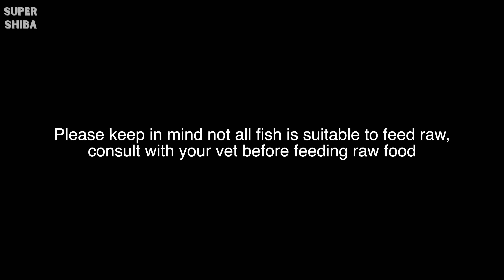What Happens When Shiba Inu Finds Anchovy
Jimmy’s favorite toy

Item Jimmy use:
Jimmy’s harness
Jimmy’s favorite toy
Jimmy’s playpen
Jimmy's sofa bed